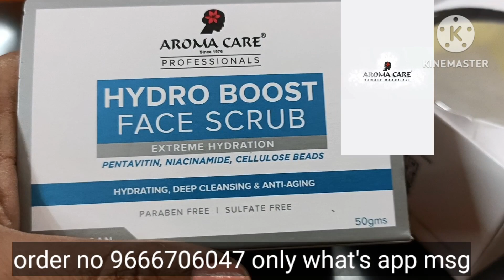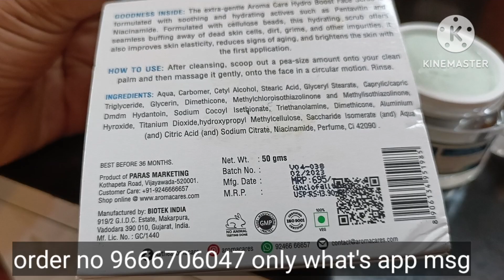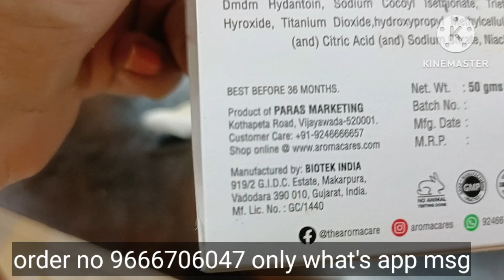aroma care Hydro boost face scrub/ tan removal oil free / brightening skin / professional face scrub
happy beauty parlour
tadepalli gudem
what's app no